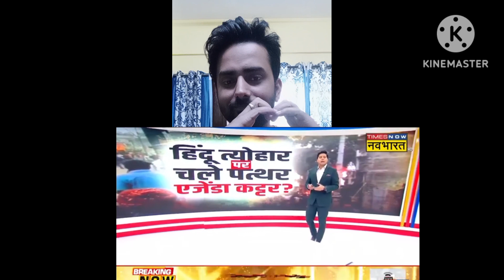Hindu Festivals are Targeted | Hindu Girls and women are raped | Hindu not safe in India🇮🇳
Hindu Festivals are Targeted | Hindu Girls and women are raped | Hindu not safe in India🇮🇳 @DigitalHINDUs @SonyMusicIndia @ChapatiHindustaniGamer